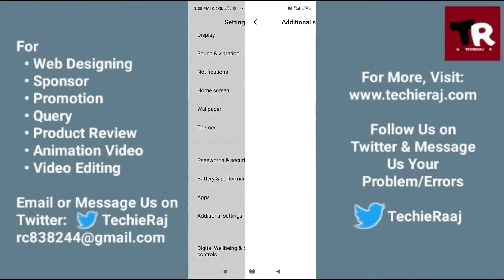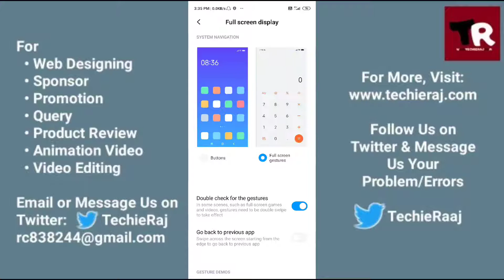Redmi Note 9 Pro Gesture Setting